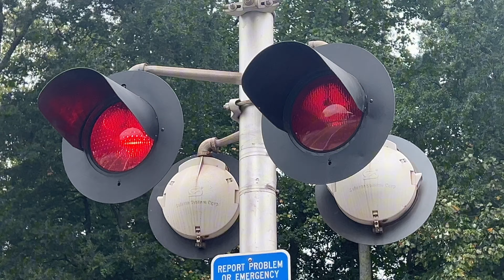A windy day In Austell and Mableton (featuring friendly crews, BNSF, and more!